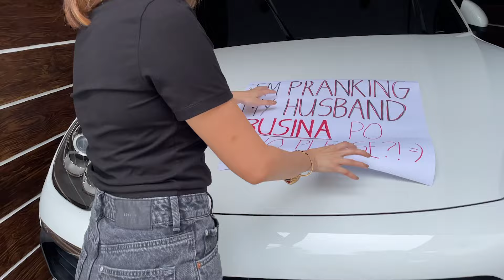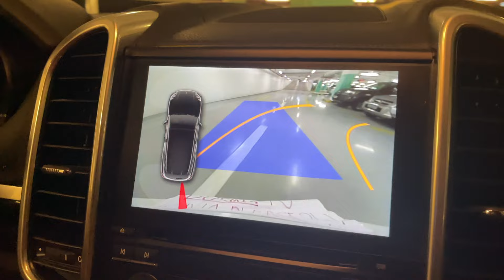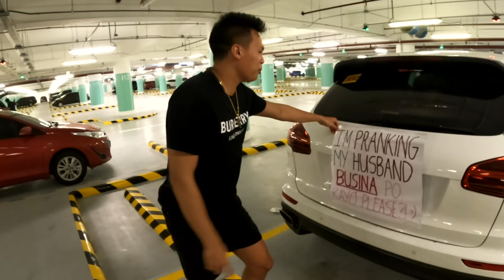BUSINA PRANK!!! INIS SI ISKATI!!!